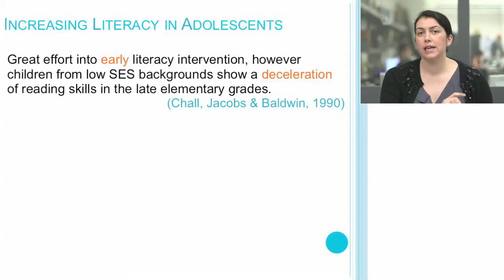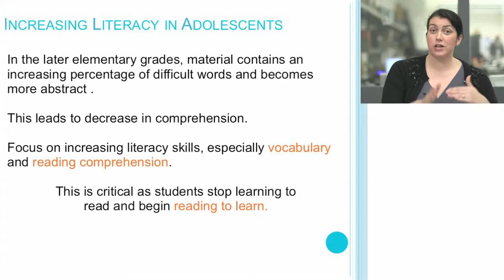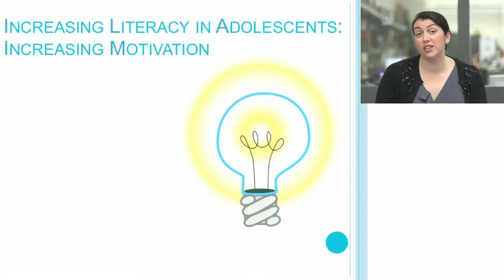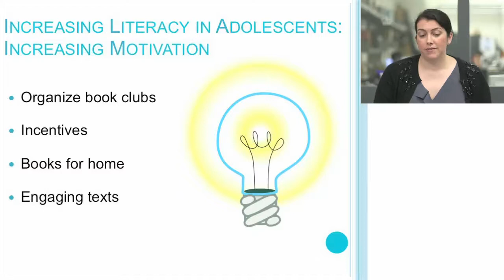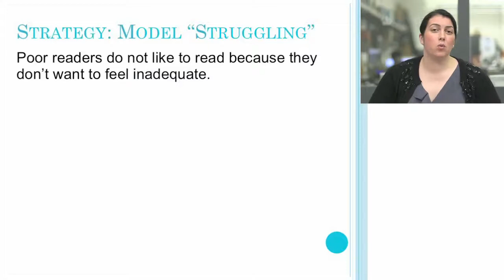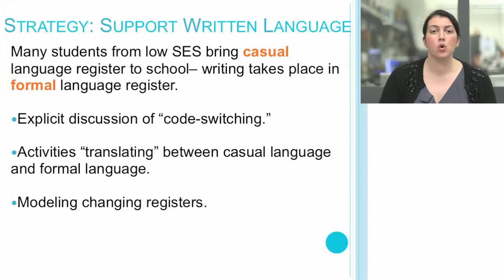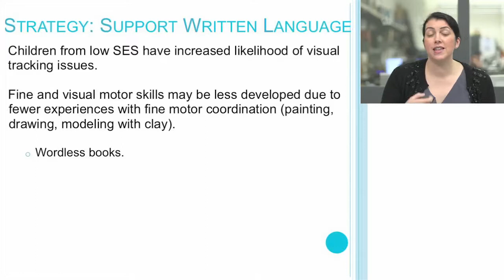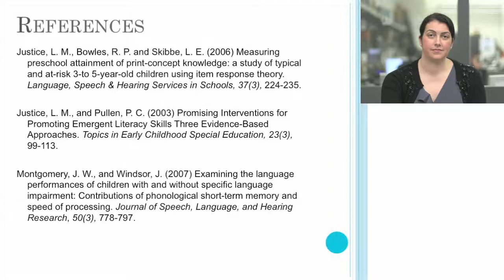Increasing Literacy in Adolescents (ILS: Module 04)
Students from low income backgrounds are especially vulnerable to falling behind their literacy development as they become adolescents and move into the upper grades. As vocabulary and content increases in complexity, students without adequate foundational skills begin to experience more struggle and frustration with grade level material. It can be particularly difficult to motivate adolescent students, so Stephanie reminds us to be sympathetic to the challenges our students face and provides strategies to motivate and support adolescent readers.

Socioeconomic, Linguistic and Cultural Bias in Testing and Labeling Tasks (PDE: Module 12)

Aram, D. M. and Nation, J. E. (1980) Preschool language disorders and subsequent language and academic difficulties. Journal of Communication Disorders, 13(2), 150-170.

Chall, J.S., and Jacobs, V. A. (2003). Poor children’s fourth grade slump. American Educator, 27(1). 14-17.

Dodd, B. & Carr, A. (2003). Young children’s letter-sound knowledge. Language, Speech and Hearing Services in School, 34, 128-137.

Gibbons, P. (2002). Scaffolding language, scaffolding learning: Teaching second language learners in the mainstream classroom (pp. 110-119). Portsmouth, NH: Heinemann.

Justice, L. M., Chow, S. M., Capellini, C., Flanigan, K., & Colton, S. (2003). Emergent Literacy Intervention for Vulnerable PreschoolersRelative Effects of Two Approaches. American Journal of Speech-Language Pathology, 12(3), 320-332.

Justice, L. M., & Ezell, H. K. (2000). Enhancing children’s print and word awareness through home-based parent intervention. American Journal of Speech-Language Pathology, 9(3), 257-269.

Justice, L. M., Skibbe, L., & Ezell, H. (2006). Using print referencing to promote written language awareness. Contextualized language intervention: scaffolding pre K-12 literacy achievement, 389-428.

Montgomery, J. (2007). Vocabulary interventions for RTI: Tiers 1, 2, 3. InAmerican Speech-Language-Hearing Association Convention, Boston: MA.

Nancollis, A., Lawrie, B., and Dodd, B. (2005). Phonological awareness intervention and the acquisition of literacy skills in children form deprived social backgrounds. Language, Speech & Hearing Services in Schools, 36(4), 325-335.

Neuman, S. B., & Celano, D. (2006). The knowledge gap: Implications of leveling the playing field for low‐income and middle‐income children. Reading Research Quarterly, 41(2), 176-201.

Nippold, M. A., Mansfield, T.C., and Billow, J.L. (2007). Peer conflict explanations in children, adolescents, and adults: Examining the development of complex syntax. American Journal of Speech-Language Pathology, 16(2), 179-188.